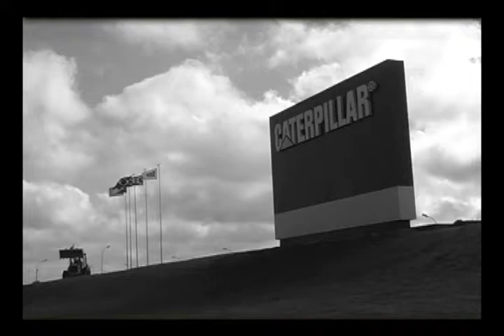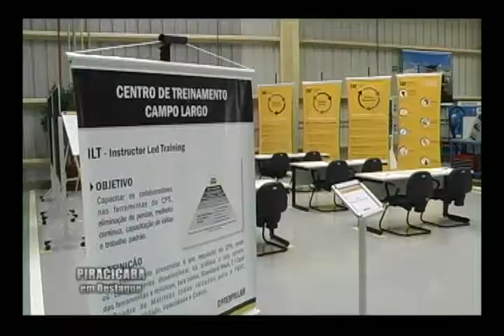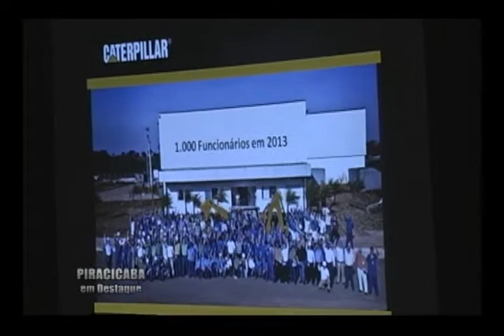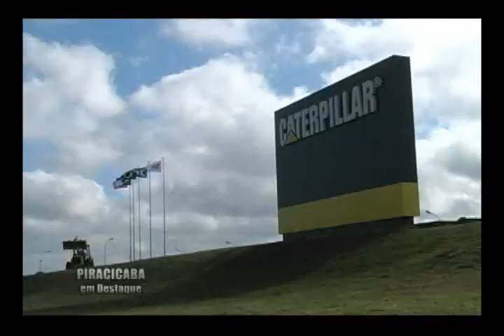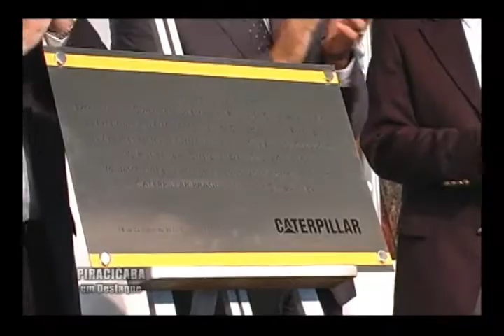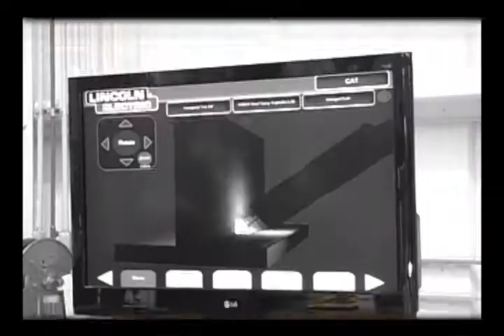César Costa - Inauguração Caterpillar no Paraná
O programa "Piracicaba em Destaque" esteve presente na inauguração das noas instalações da Caterpillar, na cidade de Campo Largo - Paraná.Assista ao vivo o programa pelo Todas as quintas às 22h00 e reprise sábados às 16h00. Apresntação Joranlista César Costa